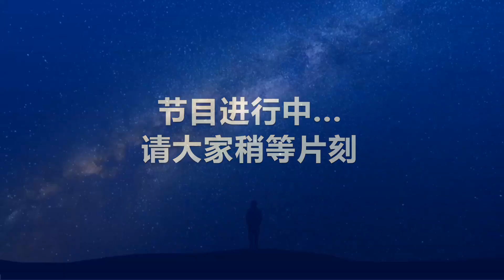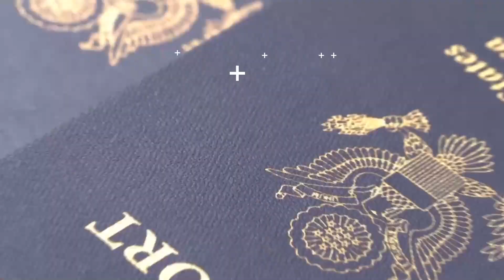幼稚园女孩的一句话，小镇所有人选择了有罪假设；卢卡斯坚持留下来，敢于直视众人的目光，然后洗刷冤屈 | 晓鹏《大星星》第23期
无所谓相信孩子的话是否真实，也不在于求证，当镇上大人，面对孩子的指控卢卡斯时候，最安全的办法是有罪假设，抛弃无辜的好人，不知情的多数最容易站到道德制高点。连信任他无辜的卢卡斯的儿子和女友，都无法坚持下去。文明的社会也很残酷。只有将洗刷罪名，当成成生存的动力，将平和的坚守，而不是怨恨和放弃，当作证明。才能赢得最终的公正。

大家参与的电视台：以生活、健康、娱乐、体育、旅遊、美食、休闲等软性內容为主。